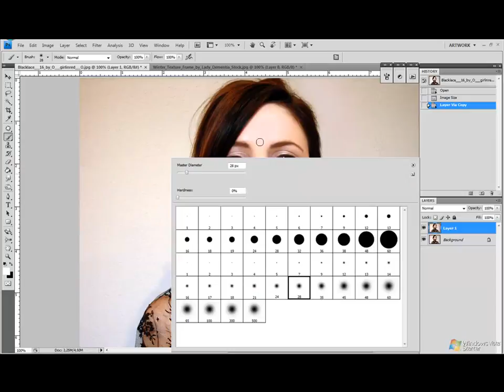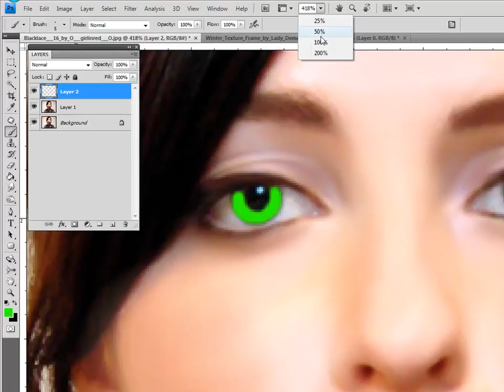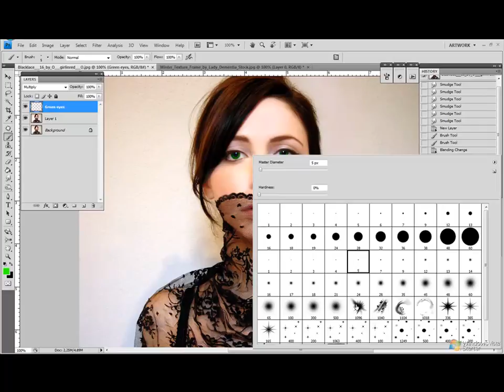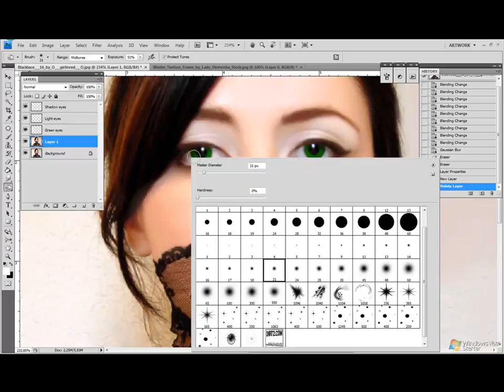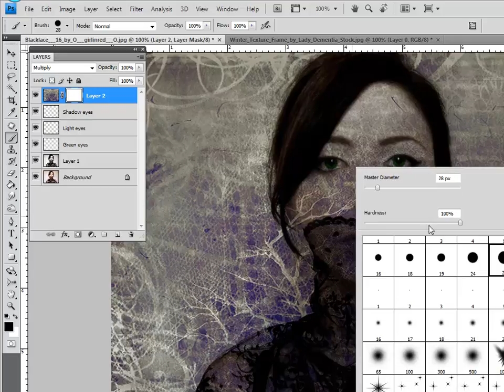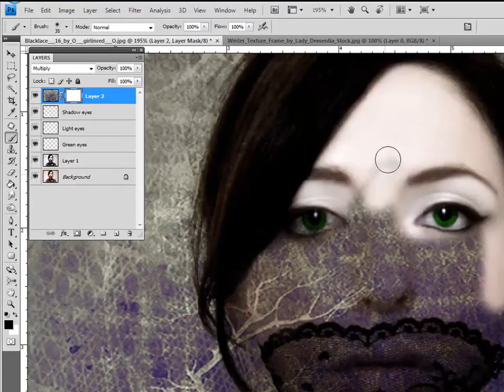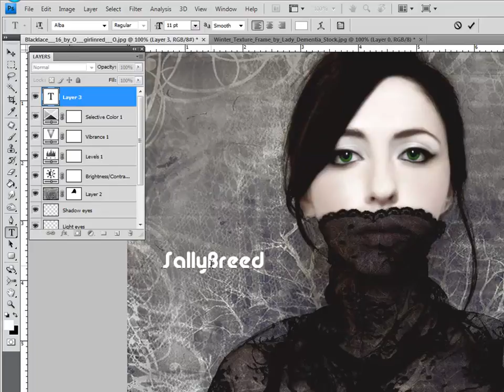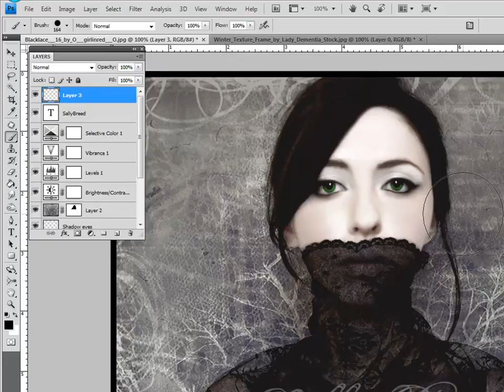Applying textures in the images.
Musics: She's Nirvana and Casablanca - Xandria, Album: Kill the sun